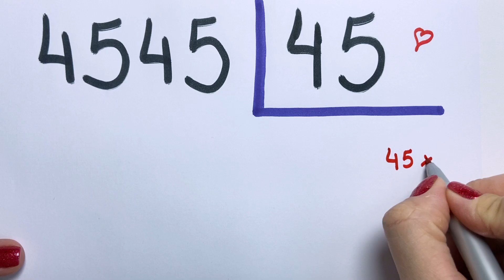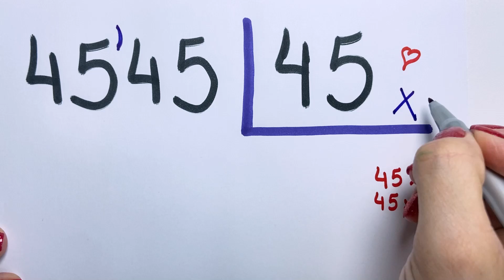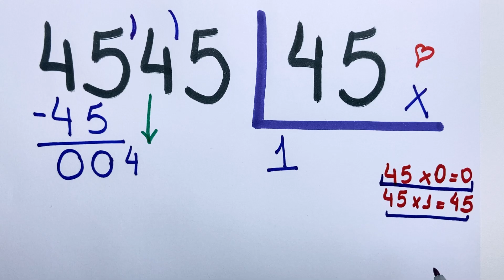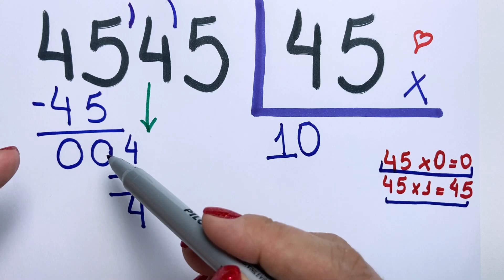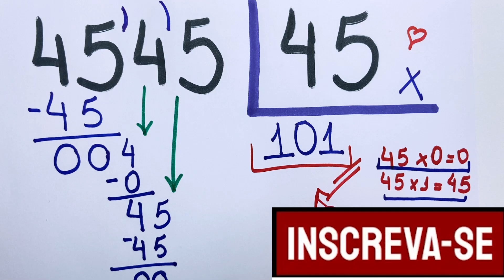🤯O QUE NÃO TE CONTAM SOBRE DIVISÃO !!! Matemática básica todo dia.📚🚀